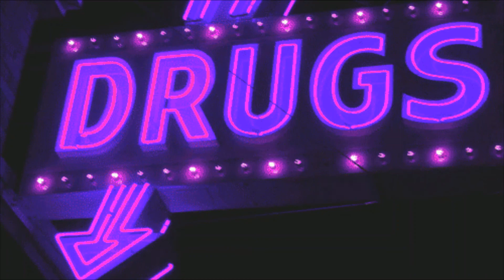(FREE) Juice WRLD x Iann Dior x Lil peep type beat "Drugs" | Free guitar beats 2020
tik tok: prod.jayparker im not a tiktoker

Link to my stuff: hypel.ink/JayParker

IMPORTANT:
You always have to credit (Prod. by Jay Parker) in the title

Artist
Playboi Carti
Album
Shawty In Love - Single
*ignore tags*
travis scott type beat, juice wrld type beat, juice wrld, codeine crazy

The official video for Gunna's "WUNNA" - Out Now!